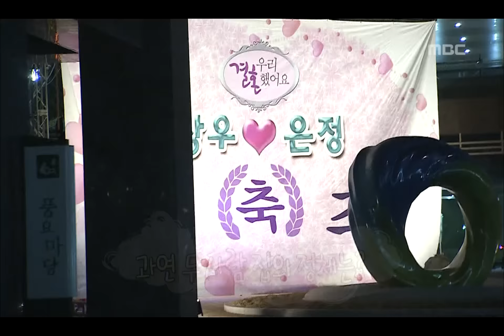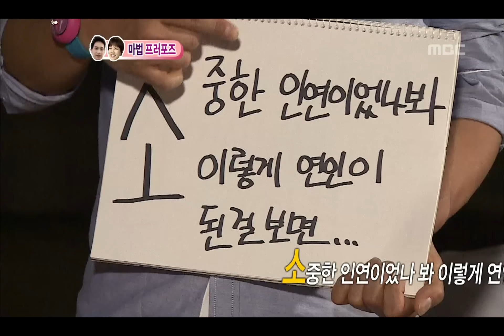우리 결혼했어요 - We got Married, Won-jun, So-hyun(7) #16, 김원준-박소현(7) 20110521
We got married Season 3,EP084, 2011/05/21